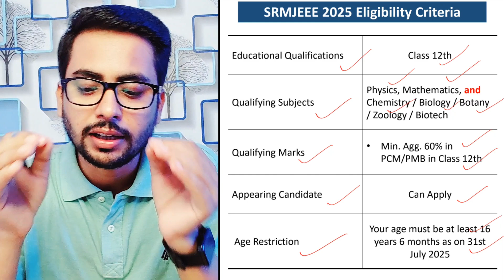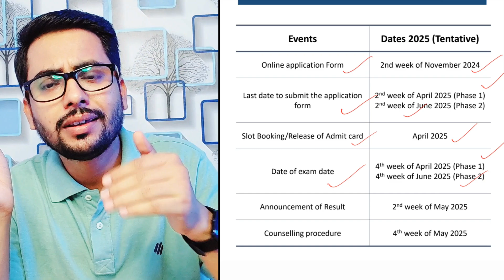SRMJEEE 2025 Registration Date, Application Form, Exam Date, Eligibility & Fees | GyanRoof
My Gears ⚙️ -

✅ Your top questions regarding SRMJEEE 2025 engineering entrance exam are given below –
Srmjeee 2025 registration date
Srmjeee 2025 registration date for ug
Srmjeee 2025 registration date for btech
SRMJEEE registration last date
SRMJEEE 2025 registration last date
SRM 2025 exam date
SRMJEEE registration details
SRM Phase 1 exam date 2025
Srmjeee 2025 application form
Srmjeee 2025 application form last date
Srmjeee 2025 application form fees
Srmjeee 2025 application form date
Srmjeee 2025 application form for btech
SRM application form 2025 last date
SRM University entrance exam 2025 application form
Engineering entrance exams in india
List of engineering entrance exams in India after 12th
Engineering entrance exams after 12th
Engineering entrance exams 2025
Engineering entrance exams List
Engineering entrance exams 2025 dates
Mechanical engineering entrance exams